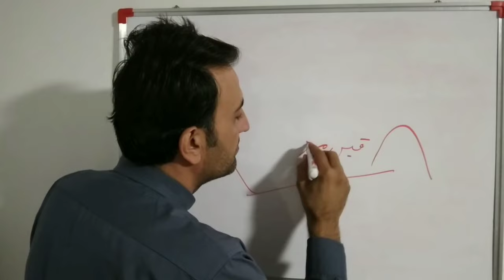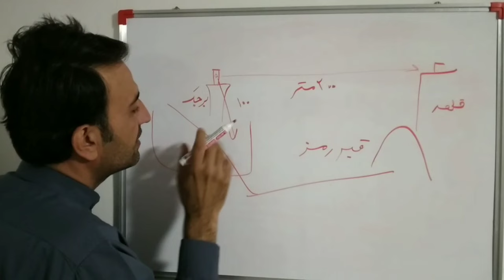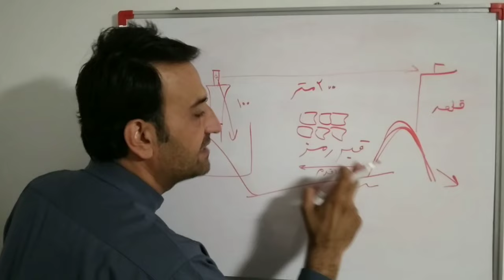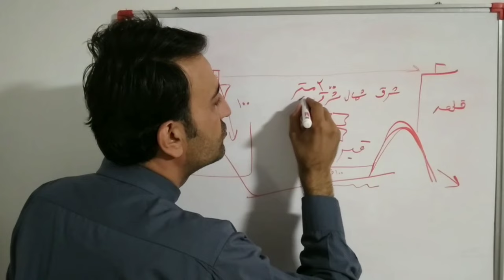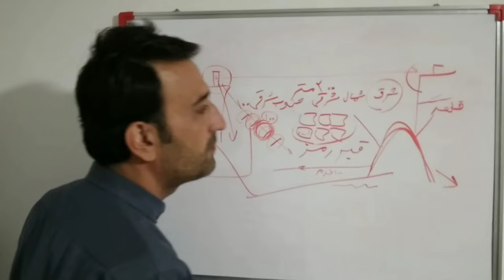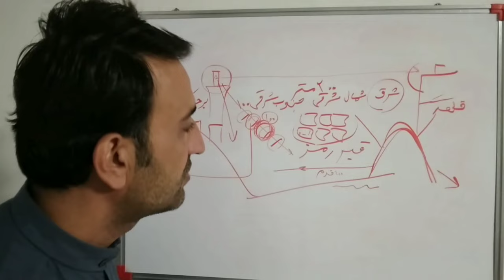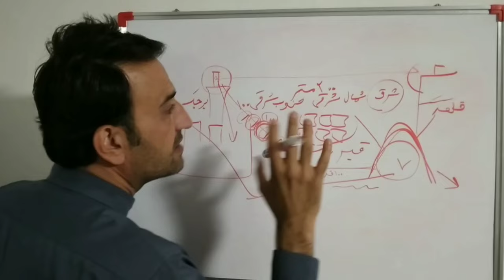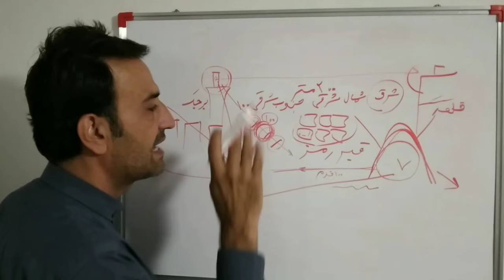پیدا کردن گنج😱 متراژ شاخص تا قبر گنج دار 100در 100 واقعی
پیدا کردن گنج😱 متراژ شاخص تا قبر گنج دار ۱۰۰در۱۰۰ واقعی
حتما این ویدیو رو ببین چون واقعی هست متراژ رو دقیق حساب کنی ۱۰۰در۱۰۰ بهش دست پیدا میکنی